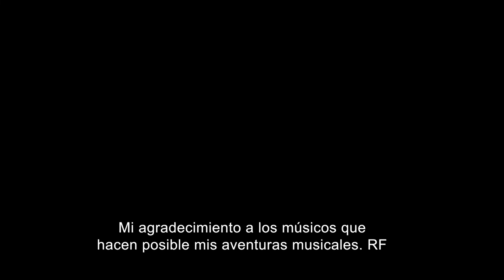Ruben Ferrero "Esta es mi Música" Adelanto presentación en Borges 1975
Backstage de la grabación y producción de "Esta es mi  Música", EP @acquarecords 2022 ** .
Pre producción del concierto del 7 de agosto de 2022 en Borges 1975 - Espacio Cultural, Palermo . (CABA)

**Este material es una recopilación de diversos años que incluye la última edición de La Vieja (chacarera) grabada julio del año 2022.